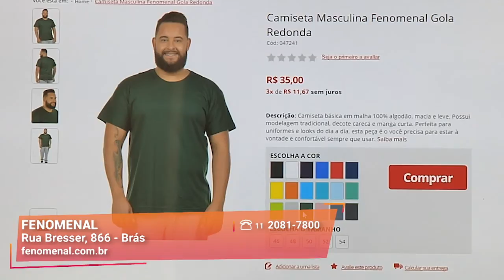Looks Completos para Gastar Pouco | Fenomenal | Gazeta Shopping